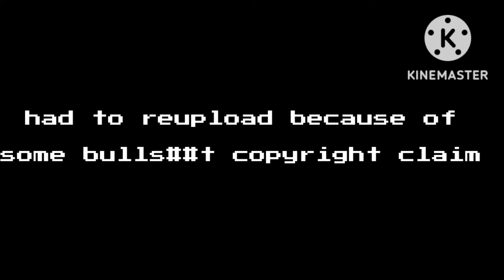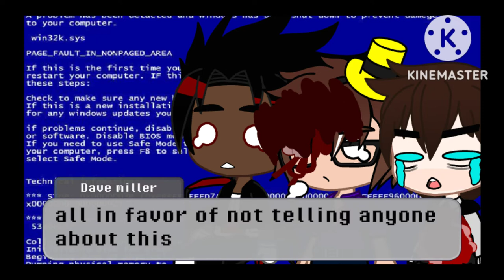//shadow and William look at cursed fnaf images//ft. a special guest//